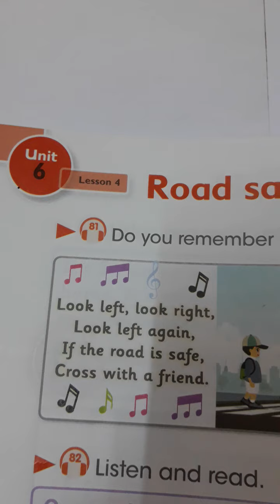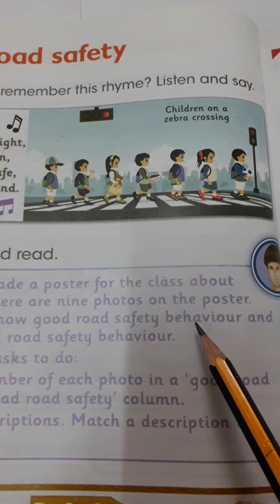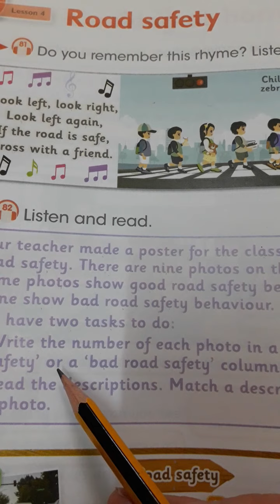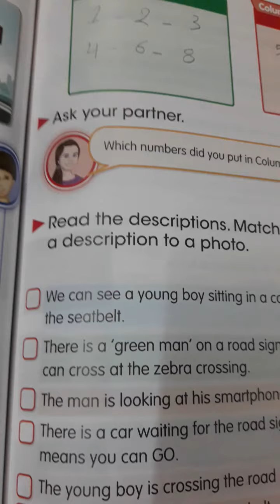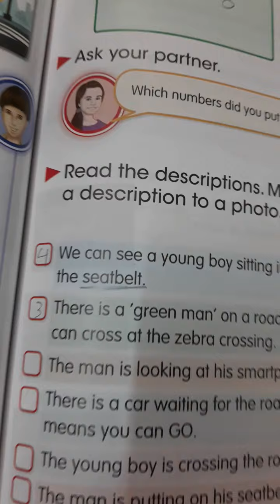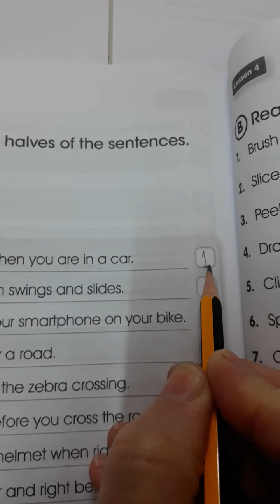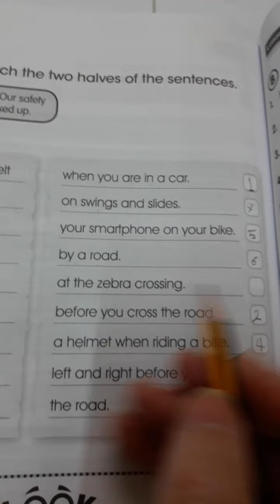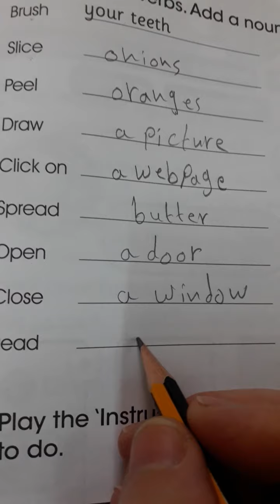اللغة الانكليزية الصف السادس الابتدائي اليونت السادس الدرس الرابع